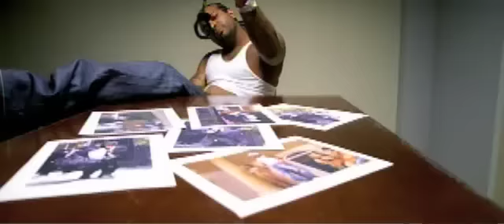jim jones-- We Fly High